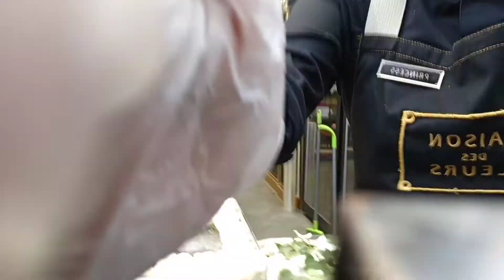PG VLOG #52: Kanindot Ani ayy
Kamusta Naman mo mga ka positive uy, unta okay tang tanan ug tan awa nalang pod akong dagway pra ma okay gyud mo ha 🤣🤣🤣🤣

Salamat kaayo ninyo ❤️❤️❤️

Musician: LiQWYD

Musician: LiQWYD

Musician: LiQWYD

Musician: LiQWYD

❤️❤️❤️❤️ salamat kaayo sa inyong tanan